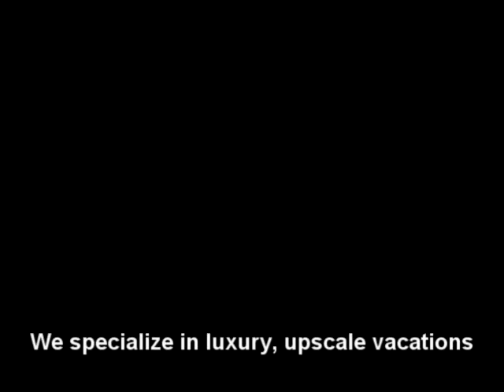Travelwizard.com Presents Los Cabos Tours,Vacation Packages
Cabo San Lucas Vacations: Virtuoso Los Cabos Travel Advisors: Recommended by NBC and Travel Channel TV: Incredible value here, priceless Cabo San Lucas vacation information, romantic honeymoons, family, group specials, and renowned luxury service.